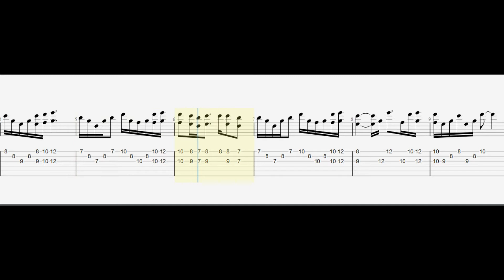Quédate a mi lado (zamba) - Tutorial guitarra introducción #20